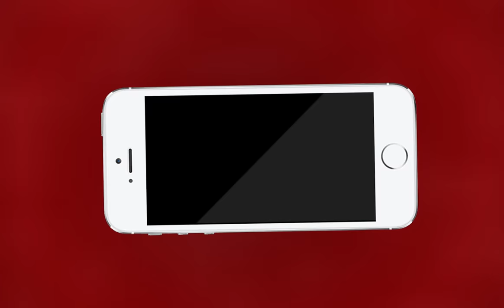Kishangarh NEWS | किशनगढ़ एयरपोर्ट की सुरक्षा बढ़ाने के लिए एडवाइजरी जारी | MTTV INDIA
किशनगढ़ एयरपोर्ट की सुरक्षा बढ़ाने के लिए एडवाइजरी जारी
केंद्र सरकार ने एयरपोर्ट पर सुरक्षा बढ़ाने के लिए जारी की एडवाइजरी
एयरपोर्ट पर आतंकी हमले के अलर्ट के बाद सुरक्षा व्यवस्था बढ़ाई गई
किशनगढ़ एयरपोर्ट पर सुरक्षा इंतज़ाम हुए पुख़्ता
टर्मिनल बिल्डिंग से लेकर चारों तरफ़ हाडी रानी महिला बटालियन के सिपाही किए तैनात